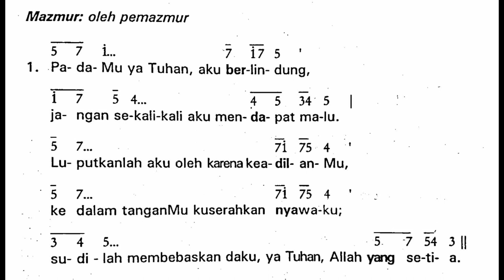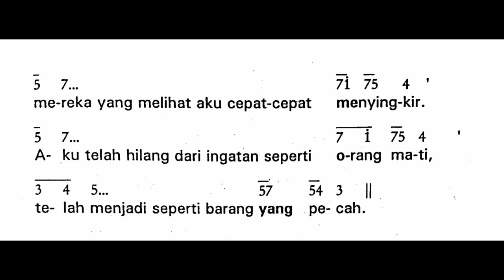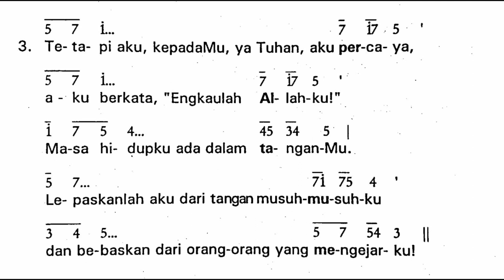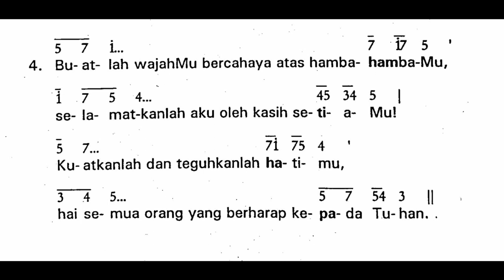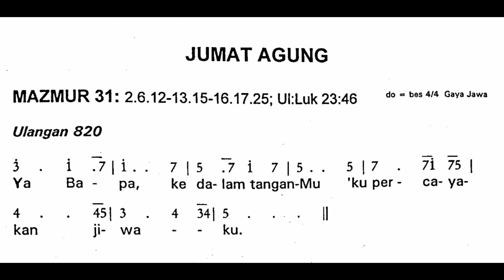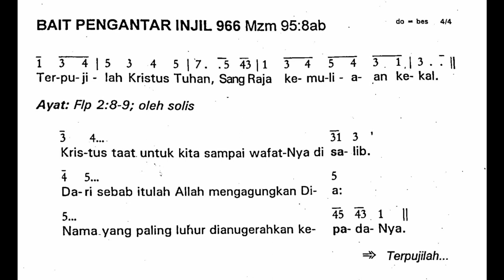[Edisi Lama] Jumat, 7 April 2023 - JUMAT AGUNG - Mazmur Tanggapan - Tahun A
Shalom!